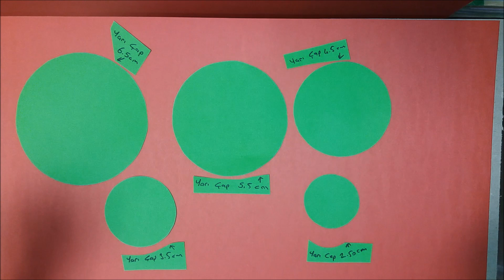Maket Ağaç Yapımı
Karton ve çeşitli materyaller kullanarak maket ağaç yapını anlattım.